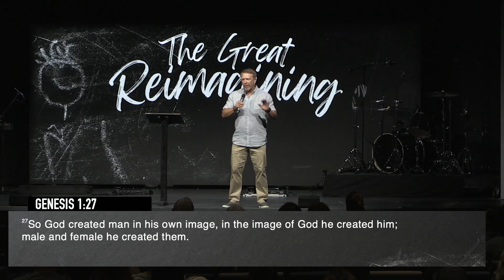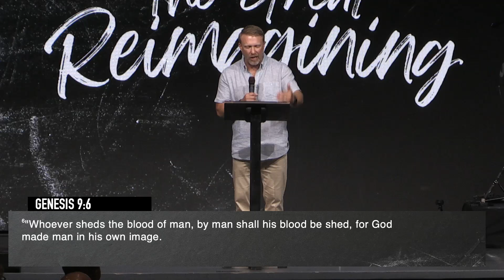The Great Reimagining - Week 1 - Chris Jones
The creation story highlighted the necessary differences as God’s original design and best mode for fulfillment and accomplishing his will.

//ABOUT US:
We believe the entire Bible is divinely inspired by God and declares His design and plan for mankind.

We believe that Jesus was completely human and completely God. Jesus Christ is the only way to have a right relationship with God. He lived a perfect life and was the substitute for our sin. He conquered death in his resurrection so we could have eternal life.